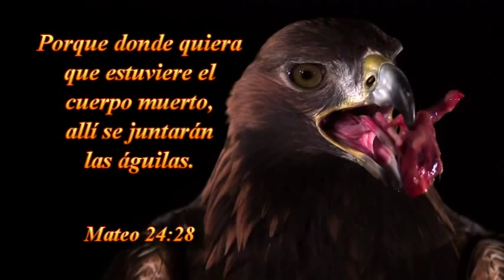MENSAJEJE:IDNTIFICACION -TEMA :CARACTER ..PARTE 1--26-07-2015